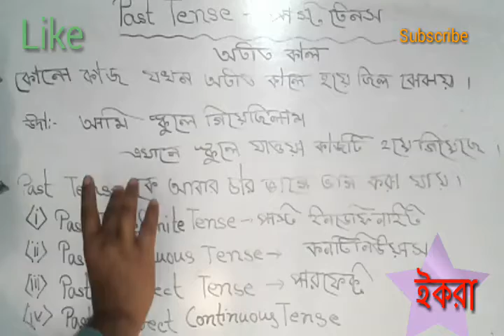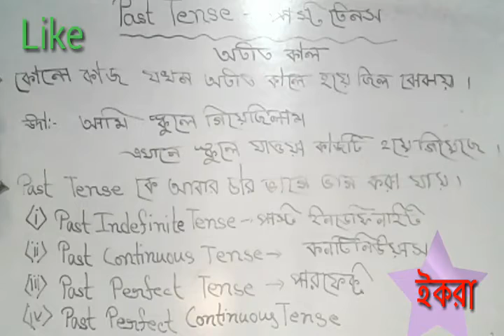Past Tense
it's a class room. ...